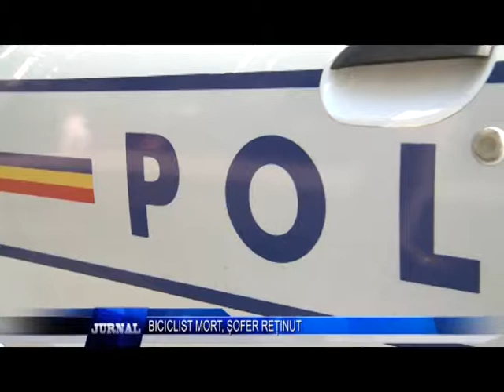BICICLIST MORT SOFER RETINUT